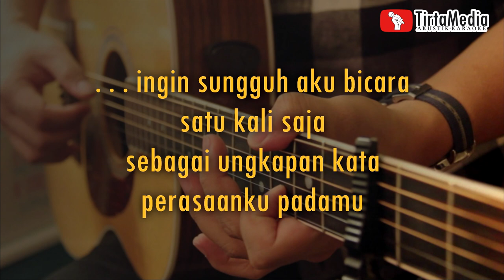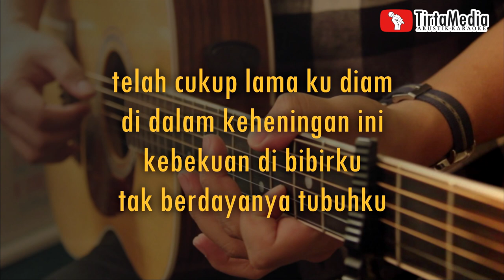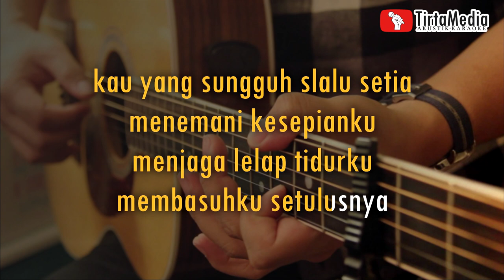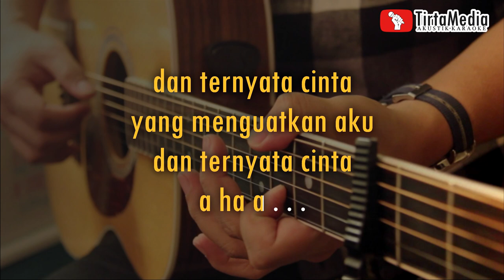ternyata cinta - padi (akustik karaoke) female key | nada wanita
ternyata cinta padi karaoke akustik
ternyata cinta karaoke
karaoke ternyata cinta
karaoke akustik ternyata cinta
ternyata cinta karaoke akustik
karaoke female key karaoke akustik pop indonesia karaoke pop karaoke
deskripsi
band       : padi
versi instrumen : gitar akustik
[ lirik ternyata cinta - padi ]

padi ternyata cinta

ingin sungguh aku bicara
satu kali saja
sebagai ungkapan kata
perasaanku padamu

telah cukup lama ku diam
di dalam keheningan ini
kebekuan di bibirku
tak berdayanya tubuhku

dan ternyata cinta
yang menguatkan aku
dan ternyata cinta
a ha . . .

kau yang sungguh slalu setia
menemani kesepianku
menjaga lelap tidurku
membasuhku setulusnya

merekahnya fajar hatiku
menghangatkan luruhku
dan resapkan keharuman
engkau yang mencintaiku

dan ternyata cinta
yang menguatkan aku
dan ternyata cinta
tulus mendekap jiwaku

dan ternyata cinta
yang menguatkan aku
dan ternyata cinta
a ha a . . .

intro

dan ternyata cinta
yang menguatkan aku
dan ternyata cinta
tulus mendekap jiwaku

dan ternyata cinta
yang menguatkan aku
dan ternyata cinta
a ha a . . .

satu kali saja

Terimakasih